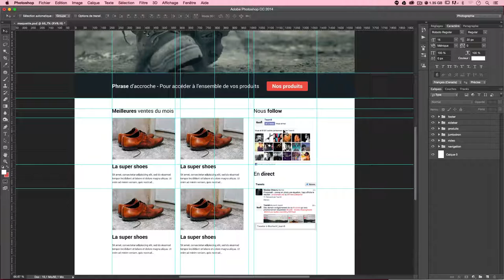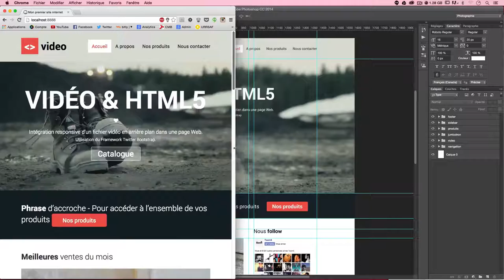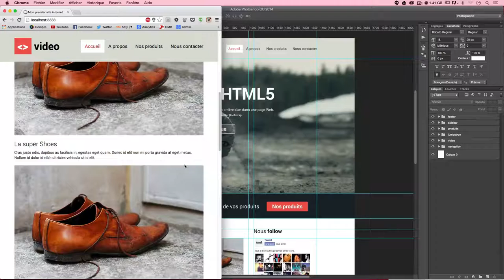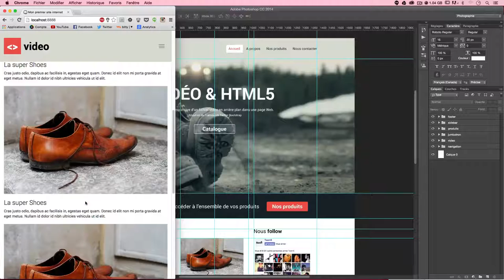Template Photoshop Modèle de site avec une video en arrière plan Tutoriel Photoshop